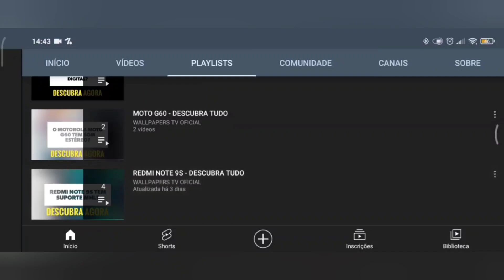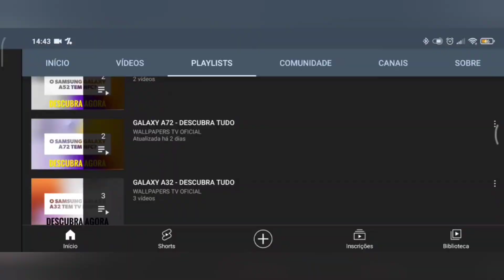🔴 O XIAOMI POCO X5 5G TEM NFC?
No vídeo de hoje respondo se o Xiaomi Poco X5 5G tem suporte para a tecnologia do nfc, e a resposta é sim. O Poco X5 5G tem suporte para a tecnologia do nfc, assim da para realizar pagamentos por aproximação, felizmente.